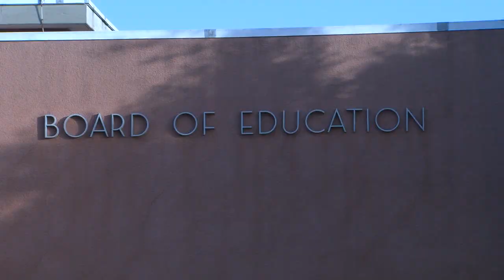Report on Storing Guns and it's Laws